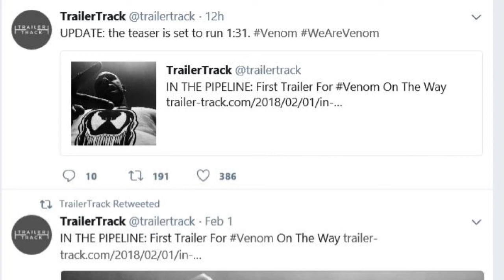The Venom Vlog - Episode 64: Venom Trailer Runtime & My Thoughts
2) enter the CODE, then go to MY BOOKS to read your digital comic